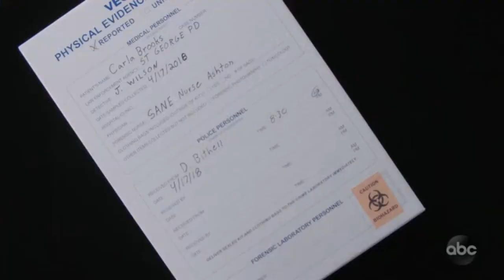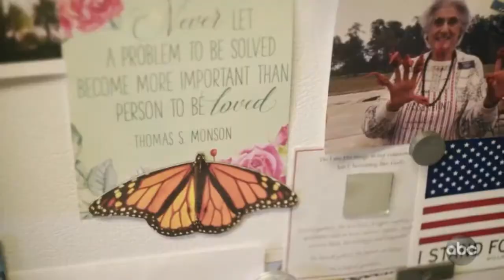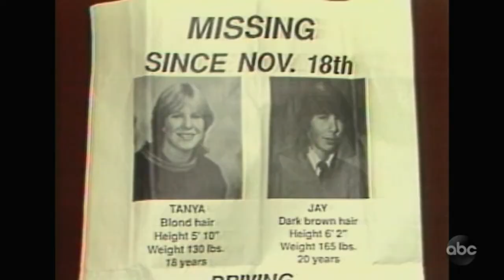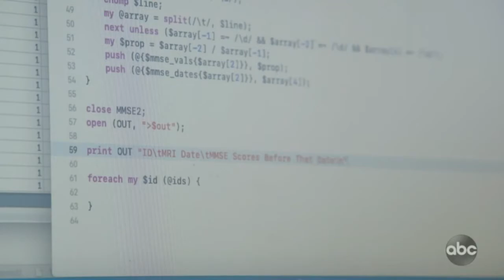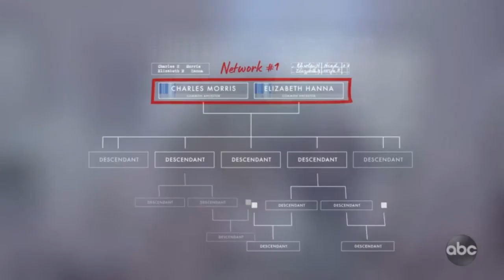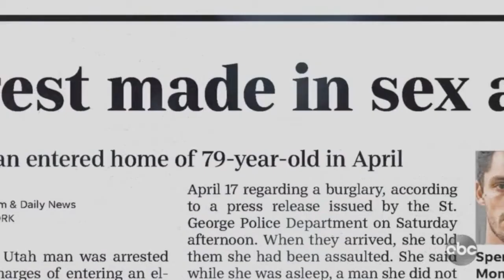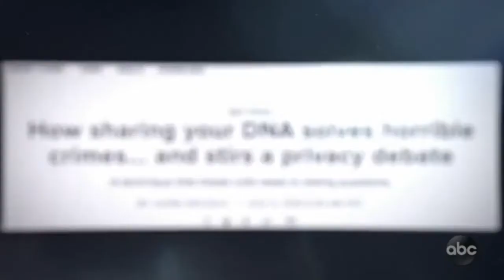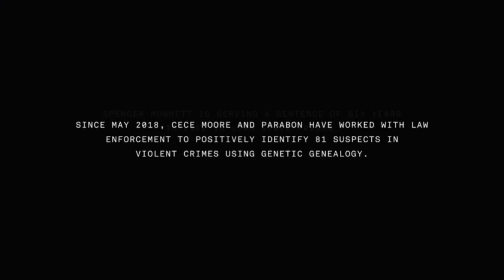The Genetic Detective S01E06 - The Hot Case | The Genetic Detective Season 1 Episode 6